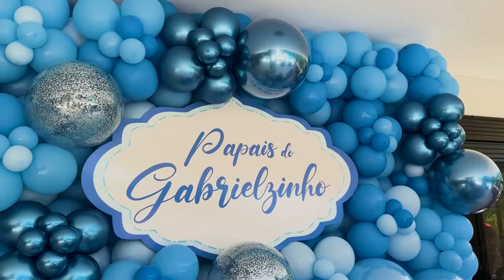FIZ UMA SURPRESA DE ANIVERSÁRIO PARA A MINHA CUNHADA!!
QUER VER A SURPRESA QUE A VRGINIA PARA A SUA CUNHADA MELLODY??